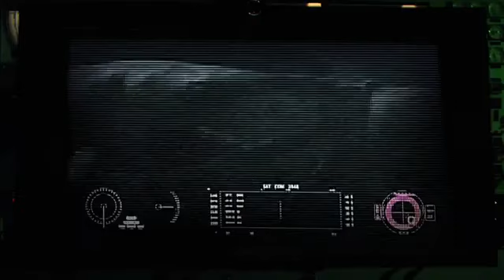mega shark vs giant octopus [2009] - mega shark screen time